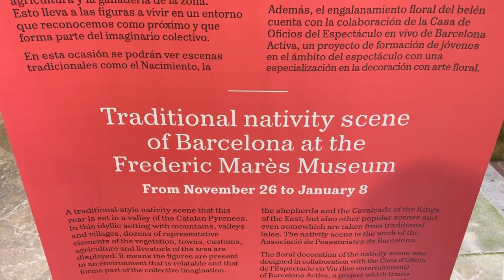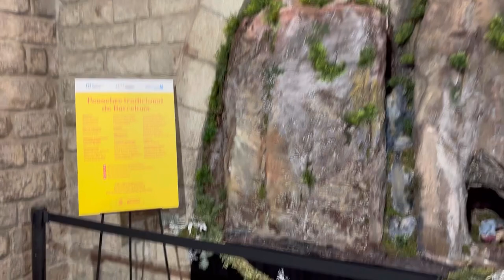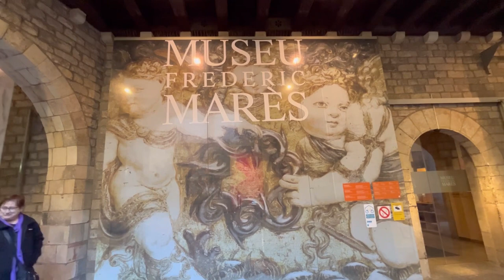MUSEU FREDERIC MARES BARCELONA ,SPAIN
Musician: @iksonmusic